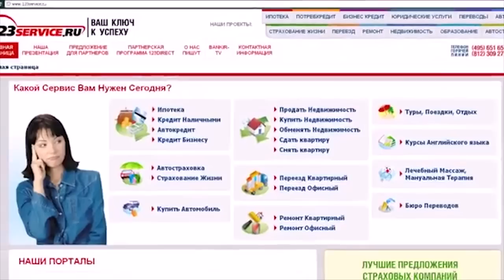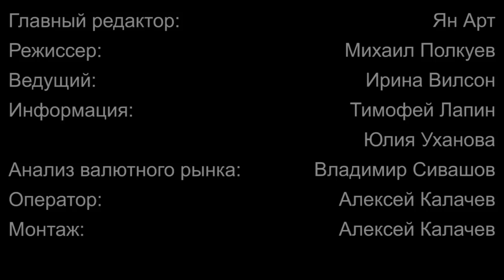Weekly-17.02.2014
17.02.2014. Bankir-TV-MaxiMarkets. Бонус до 5000$

Видео обзор финансового рынка России и мирового валютного рынка Форекс (FOREX) от и Банковcкие и финансовые новости, прогноз курсов валют - доллар, евро, фунт... Читайте